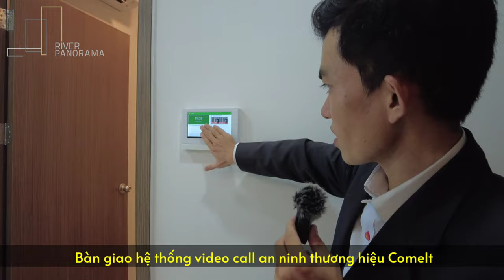Chia Sẻ Thực Tế Căn Hộ Best Seller Tại Chung Cư River Panorama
Video này mình chia sẻ đến Anh/Chị Khách hàng không gian thiết kế căn hộ Best Seller dự án Chung cư River Panorama chi tiết. Anh/Chị có thể tìm hiểu thêm thông tin dự án:
CHUNG CƯ RIVER PANORAMA | KHU CĂN HỘ LACASA QUẬN 7
⚡️ Tiện ích: cao cấp, khác biệt.
☘️ View sông: Sài Gòn & Sông Soài Rạp.
☘️ Không gian sống thoáng đãng, không khí trong lành.
◾ TỔNG QUAN DỰ ÁN RIVER PANORAMA HOÀNG QUỐC VIỆT
• Vị trí: 89 Hoàng Quốc Việt, Phường Phú Thuận, Quận 7, TP HCM
• Chủ đầu tư: Công ty Cổ phần An Gia Phú Thịnh
• Phát triển dự án: An Gia & CreedGroup (Nhật Bản)
• Tổng thầu xây dựng: Ricons
• Quản lý & vận hành: Hoosiers (Nhật Bản)
• Quy mô: 89,66m2 (1,006 căn)
• Số tầng: 35 tầng
• Chia làm 2 tháp, gồm:
- Tháp River Panorama 1
- Tháp River Panorama 2
• Loại căn hộ:
- 2PN 1WC: 55,3m2, 56,9m2 & 62m2
- 2PN 2WC: 63,8m2, 64,5m2
- 3PN: 90,4m2 & 113,9m2
• Bàn giao: hoàn thiện cơ bản
◾ HỆ THỐNG TIỆN ÍCH NỘI KHU ĐẲNG CẤP TẠI RIVER PANORAMA
📌 Sở hữu hệ thống tiện ích nghỉ dưỡng độc đáo và khác biệt: tầng trệt mở toang và siêu sảnh đón resort rộng hơn 1,000m2.
📌 Hồ bơi thượng đỉnh ở độ cao 120m trên tầng 35.
📌 Hồ Sky Pearl và công viên kênh đào.
📌 Yoga, Sauna,...
📌 Khu vui chơi trong nhà & ngoài trời cho trẻ em.
◾ 7 LÝ DO NÊN LỰA CHỌN RIVER PANORAMA QUẬN 7
1️⃣ Vị trí vàng: tọa lạc tại tâm điểm vàng liền kề Khu đô thị Phú Mỹ Hưng.
2️⃣ Tiềm năng tăng giá cao trong tương lai gần.
3️⃣ Chính sách ưu đãi hấp dẫn trong ngày mở bán: lên đến 1 lượng vàng SJC
4️⃣ Chủ đầu tư uy tín: An Gia & CreedGroup.
5️⃣ Dự án căn hộ cao cấp với chuỗi tiện ích đẳng cấp lần đầu tiên xuất hiện trong khu vực.
6️⃣ Đơn vị thi công uy tín: Ricons.
7️⃣ Đơn vị quản lý & vận hành đến từ Nhật Bản: Hoosiers.